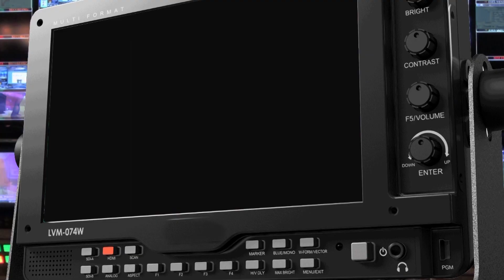KENNETH KAUNDA INTERNATIONAL AIRPORT WORKS ADVANCE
Construction works on the New Kenneth Kaunda International Airport building have progressed.

Progress has been made on the terminal, hotel, Presidential pavillion and air traffic control tower.